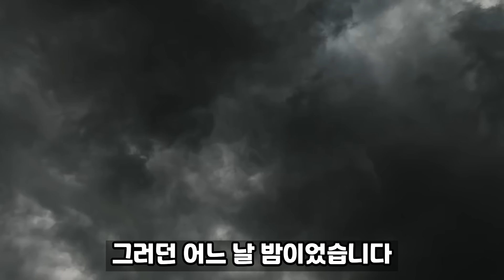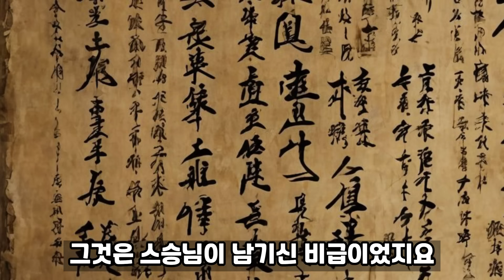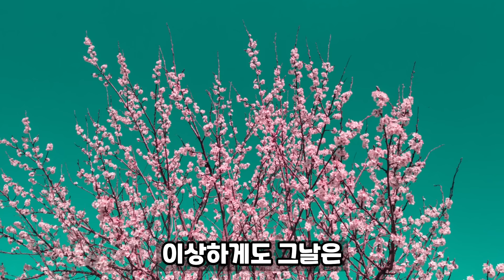[야담TV 42] 매일 밤 처녀의 이불을 덮어주는 저승사자 / 재밌는 이야기 / 야담 / 설화 / 조선시대 / 괴담 / 전설 / 옛날이야기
안녕하세요! 조선시대 선조들의 해학과 풍자가 있는 야담, 민화, 옛날 이야기를 재미있게 재구성하여 교훈과 함께 시청자들에게 소개하는 채널입니다.

-기여자: 양현정